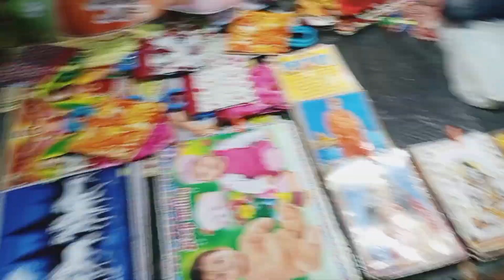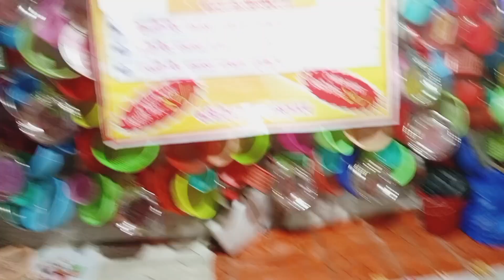দুৃদিন ধরে চেষ্টা করার পরও মেলা দেখতে গিয়ে শেষ রক্ষা হল না,😓🥴বিকাশের থেকে বকা খেতে হল নিজের দোষে,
bengali blogger
bangla blogging channel
bangla blog channel
bangla blogger
bengali blogging
daily lifestyle unboxing
daily lifestyle blog shilpa
simple lifestyle
simple lifestyle blog
simple vlogs

📌Instagram username shilpajaty2017

How an ordinary bengali house wife manages the family all day long?

How a mother handle a baby all day long?

What's is life of an ordinary bengali house wife?